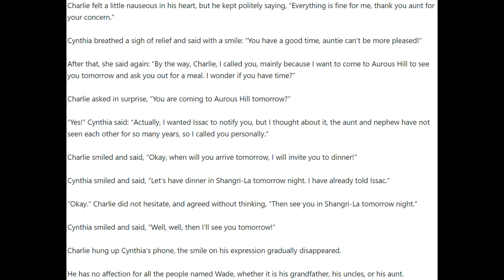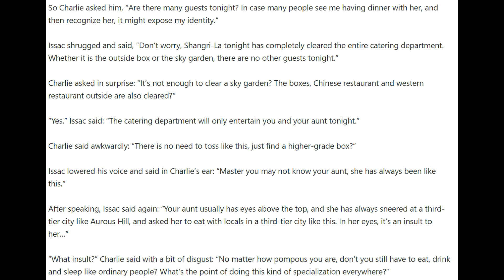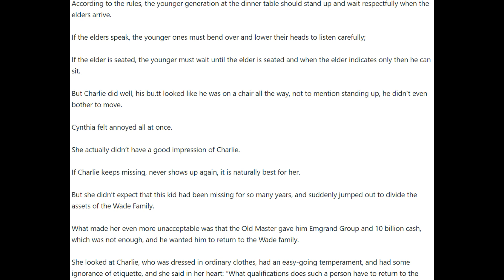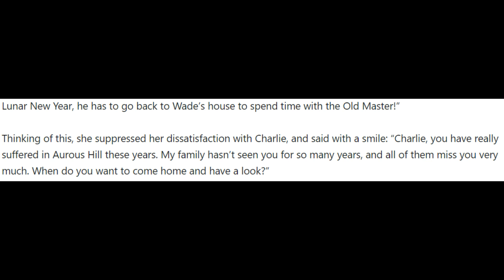Hero of Hearts Chapters 1871 - 1875